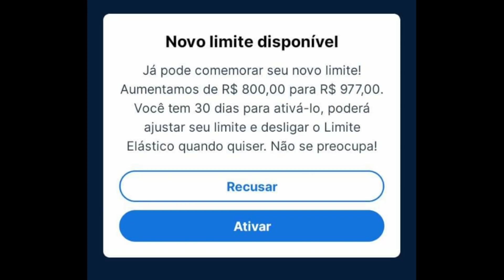CARTÃO DE CRÉDITO NEON SEGUE LIBERANDO CRÉDITO VEJA SE VOCÊ UMA DESSAS PESSOAS